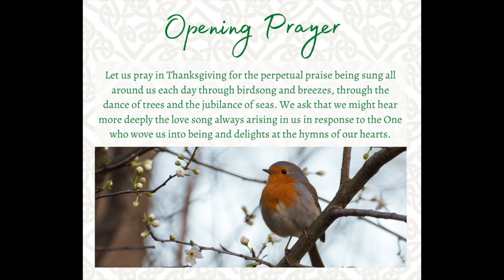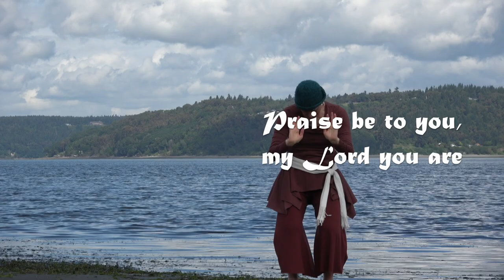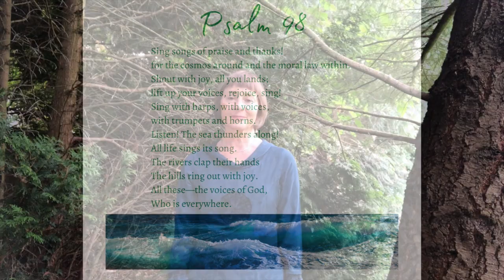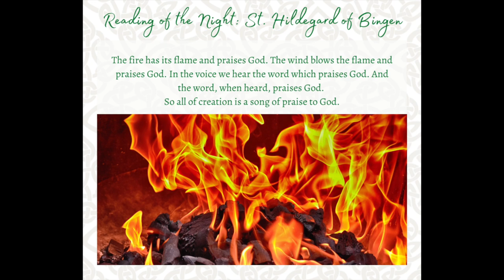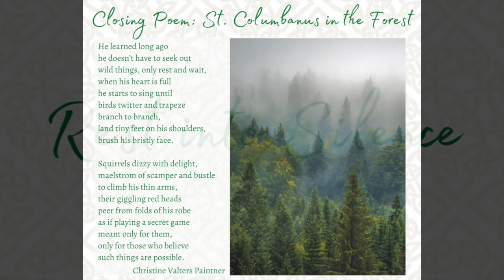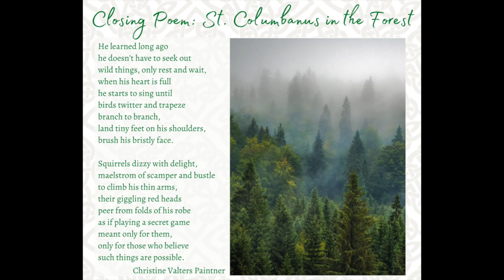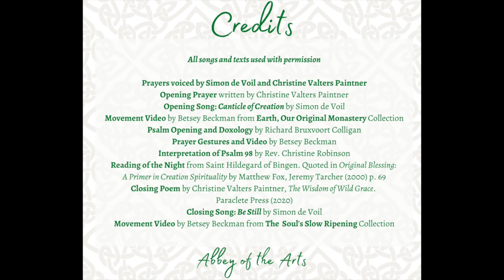Earth Monastery Prayer Cycle: Day 7 Evening Prayer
Earth Monastery Prayer Cycle

Day One MorningPrayer OR EveningPrayer + Earth as Original Liturgy of the EarthMonastery PrayerCycle to support you in your daily contemplative practice.

We are delighted to share with you the first week of our Abbey of the Arts (abbeyofthearts) PrayerCycle which takes as its theme Earth as Original Monastery, inspired by Christine Valters Paintner’s book Earth, Our Original Monastery. Nourishing an earth-cherishing consciousness is central to our vision and practice.

Each day you are invited to morningprayer and eveningprayer with the original cathedral, scripture, saints, spiritual directors, icon, sacrament, and liturgy. These prayers bring together the rich tradition of monastic prayer, the wisdom of ancient mystics, songs from our album compilations, embodied prayers to accompany each song, contemporary versions of the psalms, poetry, blessings, movementprayer, and thedancingword.